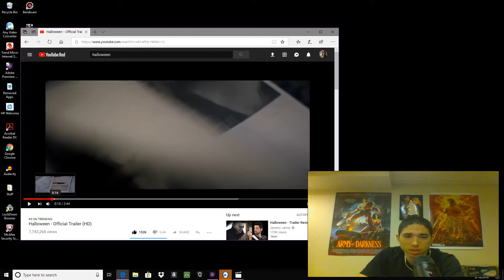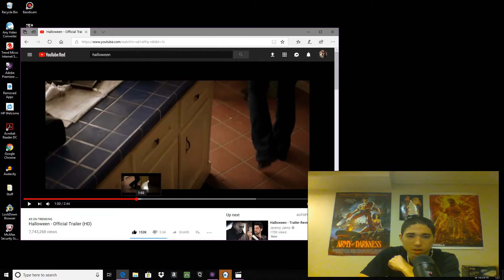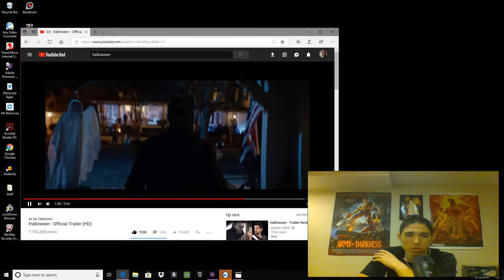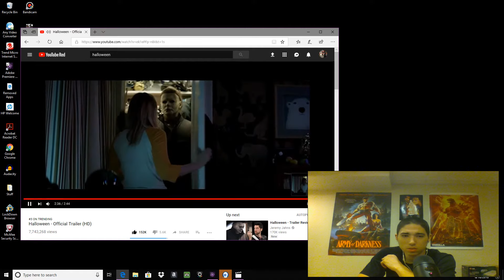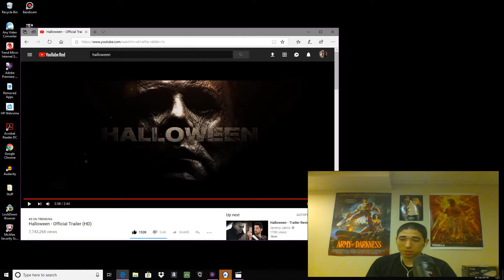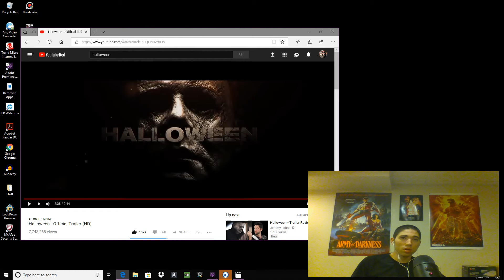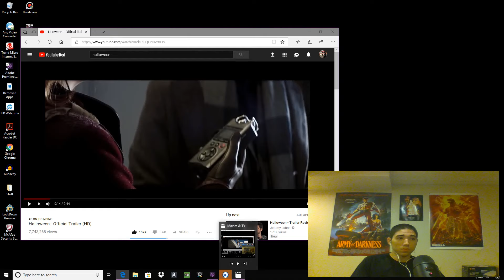Halloween 2018 Trailer Review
Hey everyone. JTISREBORN here and welcome in to another trailer review. This time we are going to be talking about that Halloween trailer that dropped this past Friday. In this video I break down the trailer and talk about it. The film features the return of Jamie Lee Curtis as Laurie Strode.